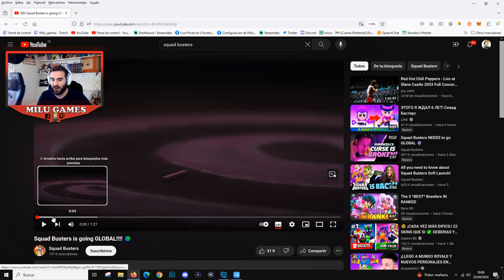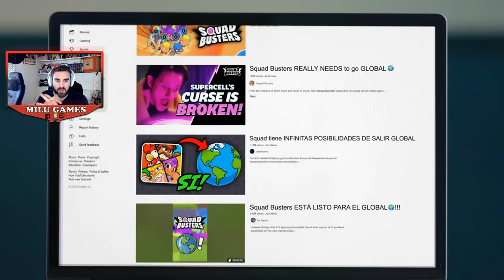SQUAD BUSTERS GLOBAL EL 29 DE MAYO! - Squad Busters